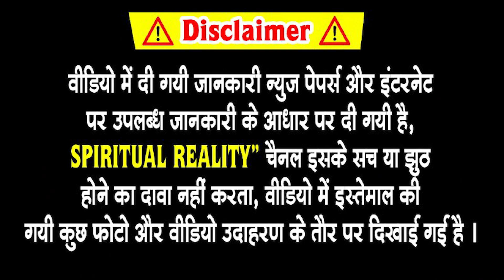इज़राइल में मिली 1200 साल पुरानी हवेली, बनावट देखकर हैरान हैं वैज्ञानिक | Israel Me Mila New Haweli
इजरायल में मिली 1200 साल पुरानी मस्जिद
खेडला गांव की पुरानी हवेली
मेवात में बनियों की हवेली
मेवात गांव में बनियों की हवेली
खेडला गांव में बानियों की हवेली
वैज्ञानिकों की दुर्लभ खोज
purani haveli rajaon ka mahalraja ka ghar,500 sal purani haveli
purani haveli 1989 full movie
purani haveli full movie in hindi
hindi movies 2017,1980 movies hindi
my first blog in youtube